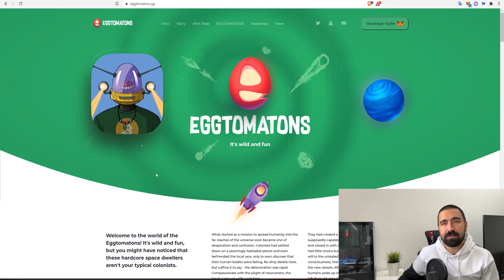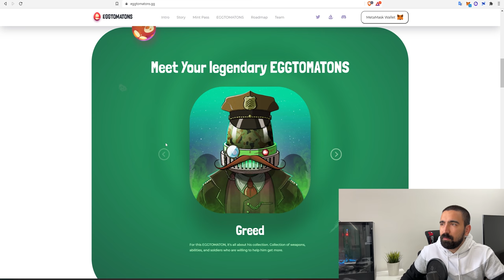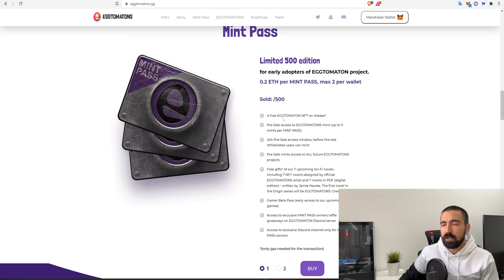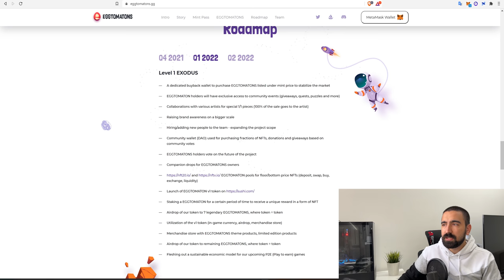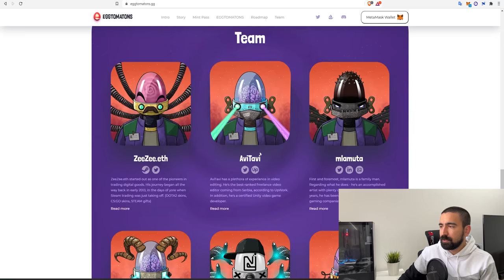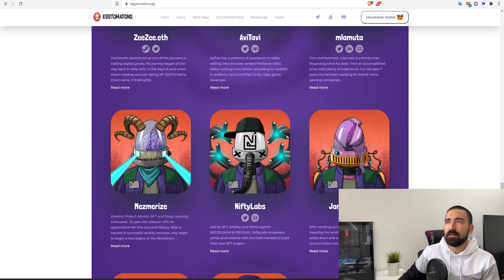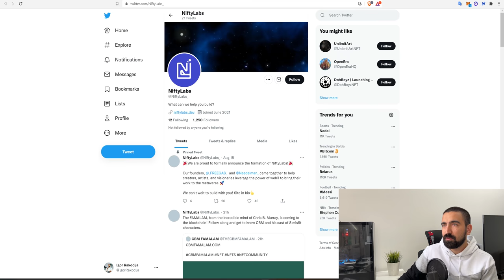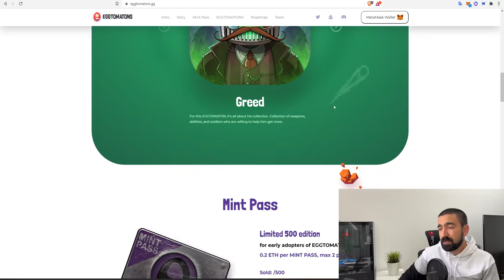PRVI DOMAĆI NFT PROJEKAT? EGGTOMATONS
Prodaja kreće 4. decembra.